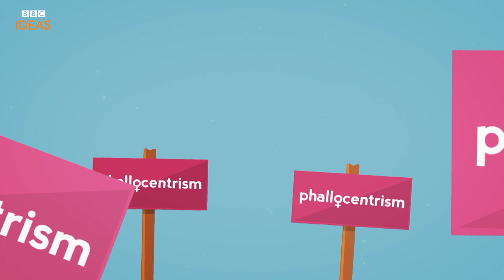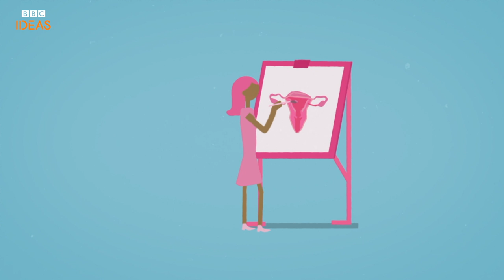What is phallocentrism? | BBC Ideas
We may be living in a phallocentric world, but penis envy? Balls to that, says comedian Gráinne Maguire. Watch her ironic take on phallocentrism.
This video was made by Somethin' Else.